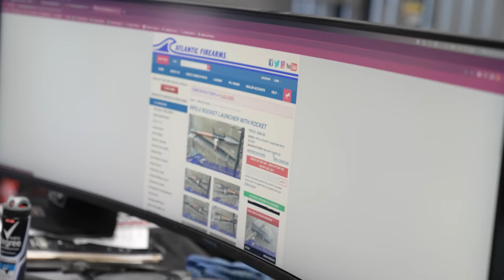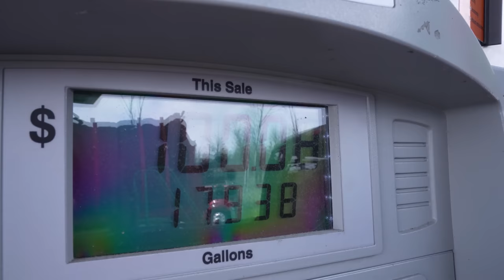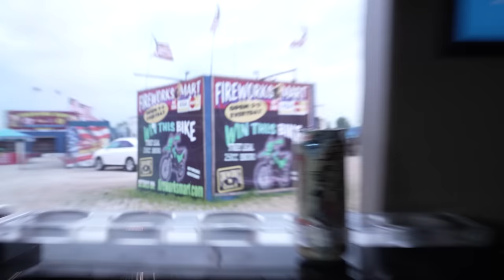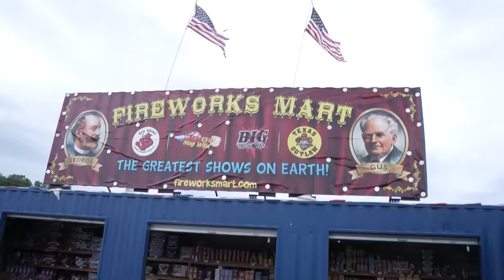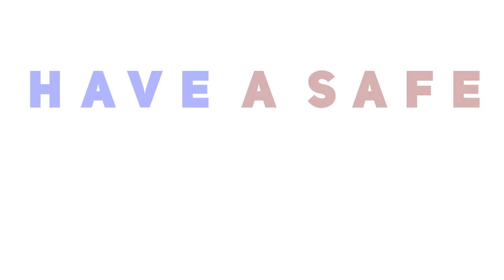Sending Fireworks From My F-350 Limo Was CHAOS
Have a happy and safe 4th!

We thought it would be a good idea to get some fireworks to strap to our limo and send off Independence Day in style. Turns out taking a 41' limo to get fireworks wasn't as easy as expected. We also take The Hamilton Collection's McLaren 765LT to the Honda dealership to haggle a price for our Ridgeline power steering line.

Special shoutout to Fireworks Mart for playing it cool with our shenanigans!

0:00 Recap
0:54 Taking a McLaren to Honda
5:40 RPG Anyone?
7:21 Fireworks With Our F350 Limo
13:33 Let Freedom Ring

Follow our personalities on IG:
Banker - @Banks_Z71
Dustin - @Dustinn.co
Jarrod - @Arkon.oj

From educational to bad-ass truck stuff we upload multiple videos weekly

Looking to Become a Custom Offsets Ambassador?